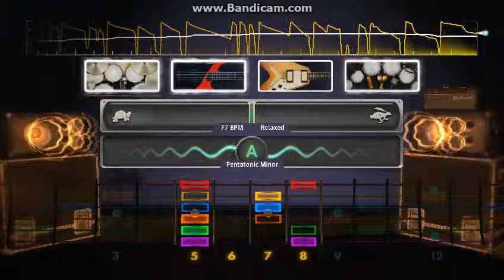rocksmith 2014 the missioner 0098 play session for 20 min focusing on chord tones part 3